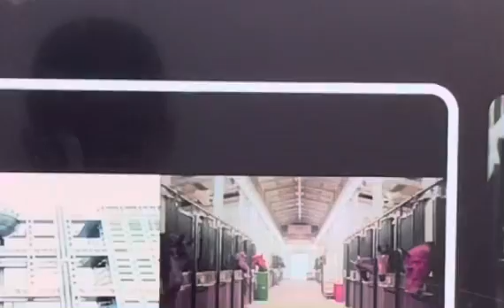Destroying The Last Airbender Dvd